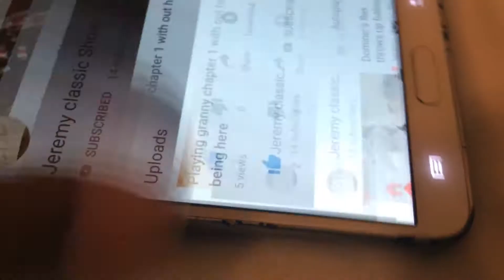Granny video 1 vs granny video 2 on jcs